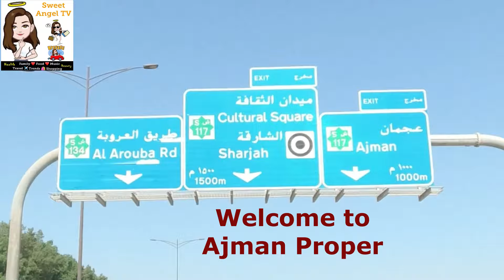Clean and Peaceful Camping and Fishing Site - FREE || Ideal for Family Getaway || @Zorah Ajman, UAE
In this video we'll gonna show you this public place in Ajman which is ideal for family getaway. Best for camping and fishing site.

Special thanks to all my subscribers and more more subscribers to come. Please support my YouTube channel 😊😘

Thank you for tuning in and hope you enjoy watching my video. God Bless and keep safe everyone 😊